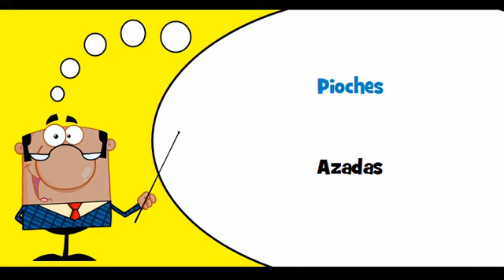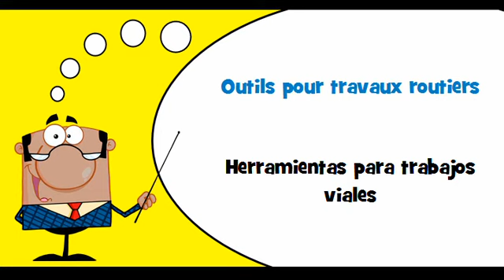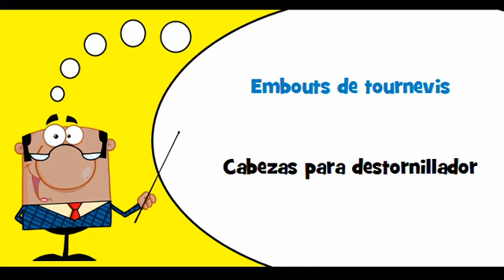VOCABULAIRE FRANÇAIS ESPAGNOL # Thème = Outils à main